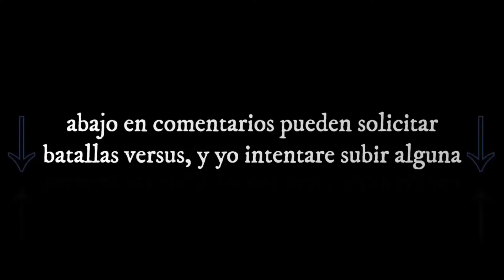Mugen - Batallas versus#42: Super Mario Bros Team vs Family Kong Team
Bienvenidos a un nuevo video de mugen!

hoy en una batalla demostrativa se enfrentan el equipo de super Mario, 4 de los personajes mas conocidos y queridos de los juegos del fontanero; su equipo esta conformado por: la princesa peach, yoshi, luigi y mario. ellos batallaran hoy a la familia kong, una familia de gorilas de grandes aventuras que han mantenido su hogar (isla) a salvo batallando los diferentes peligros que se avecinan a invadir o hacer daño a la isla; su equipo esta conformado por: kiddy kong, dixie kong, diddy kong y donkey kong. ¿Qué equipo se llevara la victoria, el linaje hongo o los gorilas kong?

recuerda que si quieres una batalla entre personajes en especifico; déjalo en comentarios e intentare seleccionar alguna para un próximo video de estos.